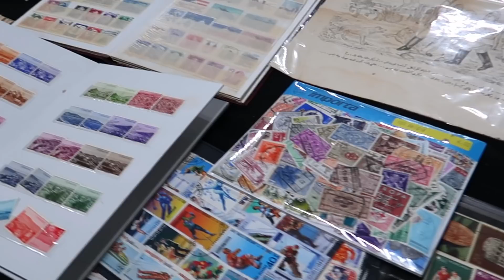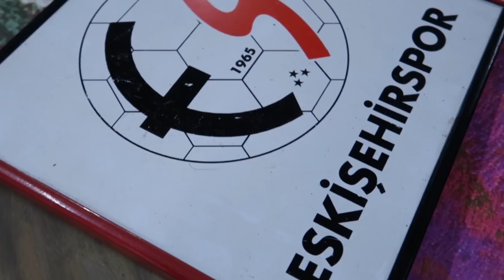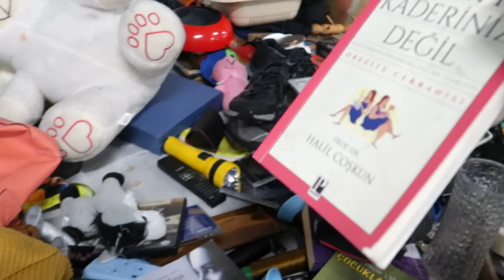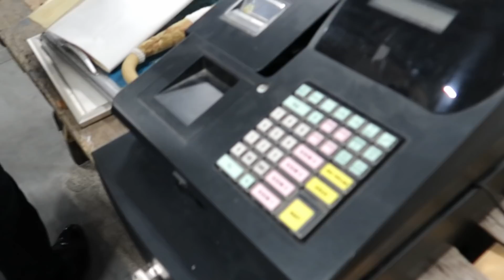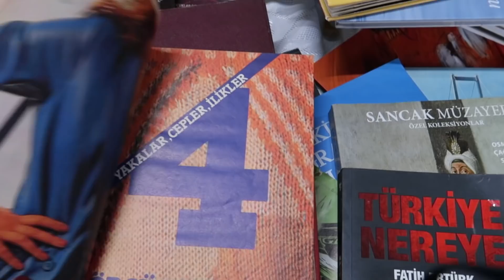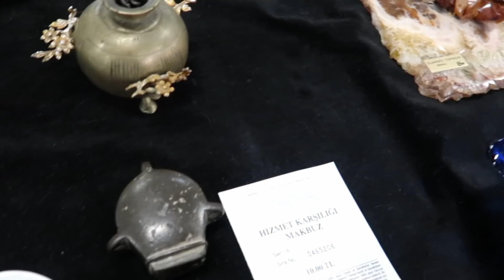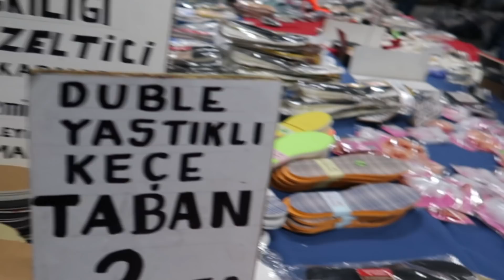KADIKÖY BİT PAZARI 😍 (KADIKÖY SALI PAZARI) | İSTANBUL PAZARLARINI GEZİYORUM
Bu videoda Kadıköy Salı Pazarı'ndayım. Bit pazarı ikinci katta. Üst katta kumaşçılar var. İzlemek isterseniz onun videosu da kanalda.

Arkadaşlar selamlar, pazarın konum bilgisini paylaşıyorum.